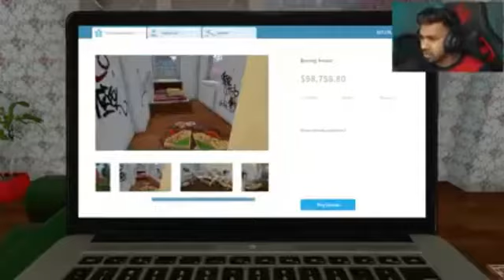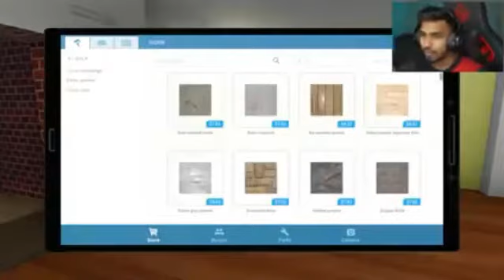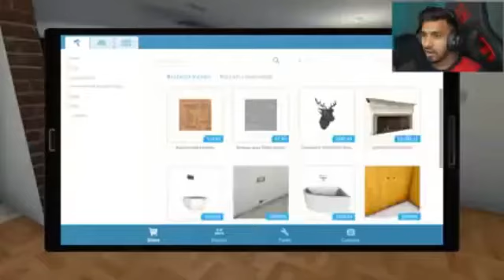RENOVATING AN OLD HOUSE TO LUXURY MANSION | OLD HOUSE TO NEW HOUSE | RENOVATION